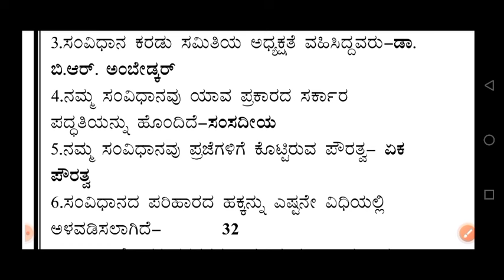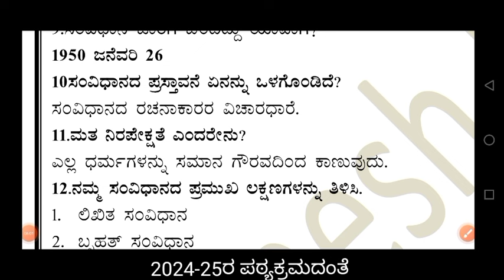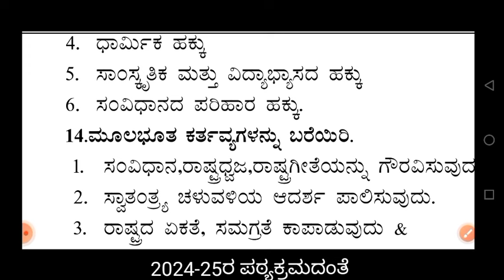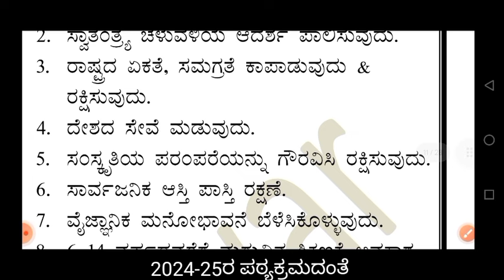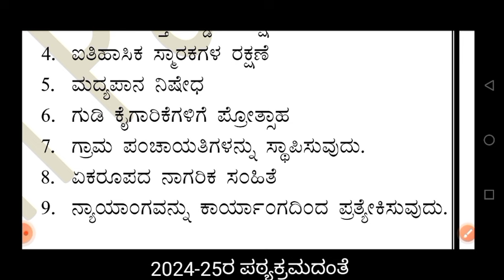ನಮ್ಮ ಸಂವಿಧಾನ|ಪ್ರಶ್ನೋತ್ತರಗಳು|9ನೇ ತರಗತಿ|ಸಮಾಜ ವಿಜ್ಞಾನ|2024-25|Namma Samvidhan|9th|Karnataka syllabus